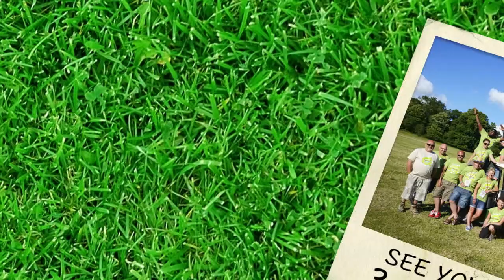Camper Jam 2014 Promotional Video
Promotional video produced for one of the largest VW camper van and bus festivals in the UK, that took place in July 2014.